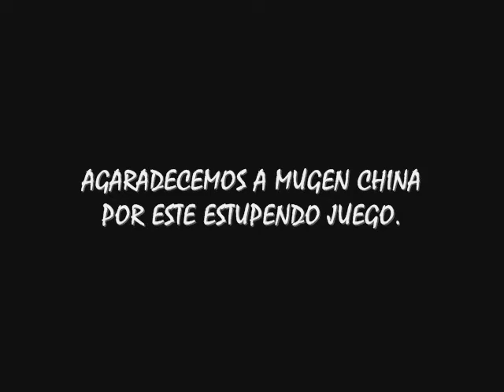MAX 2 de K 9999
Disculpen por la mala calidad pero
es mi 1er video de KOF Zillion.
¡Disfrutenlo!